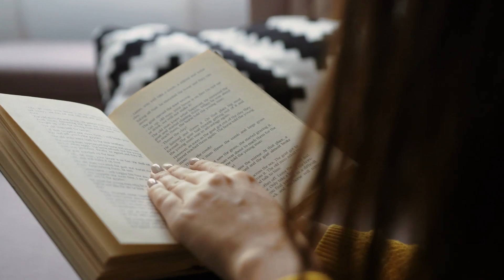Melanie's Story - LASIK Laser Vision Correction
"The doctor and the staff were really great with me on the day of my LASIK procedure. Everybody was friendly. Everything ran on time. I'm very pleased."